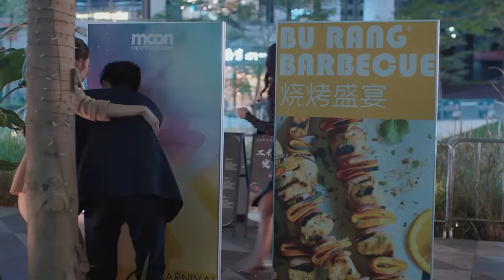💗【EP19】灰姑娘被流氓辱骂，总裁英雄救美当场将流氓揍趴！| 你给我的喜欢 The Love You Give Me